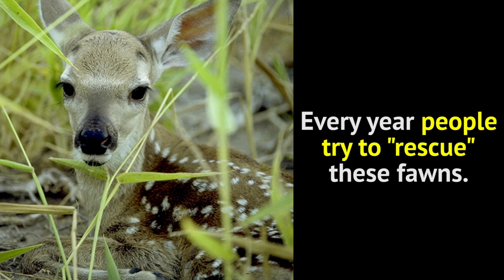Fun Deer Facts - Texas Parks and Wildlife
Texas has around 3.6 million white-tailed deer, which are among the most popular game animal in North America.